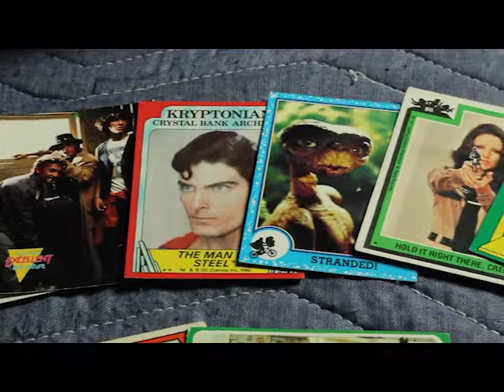Artist B roll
Yo Creatives gather round.